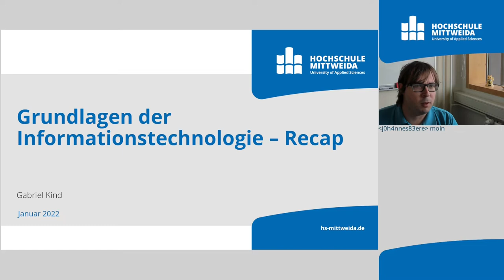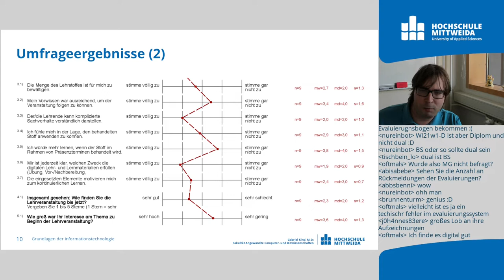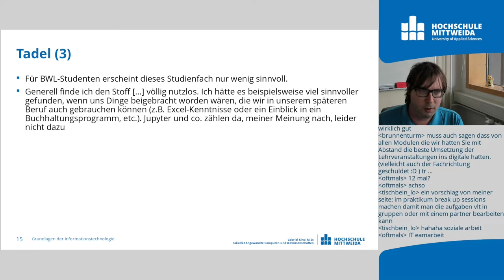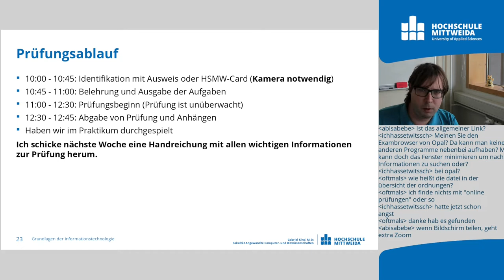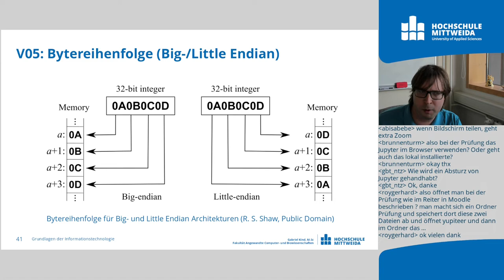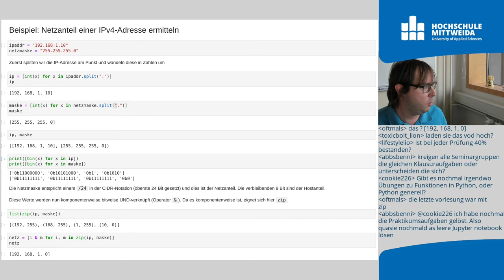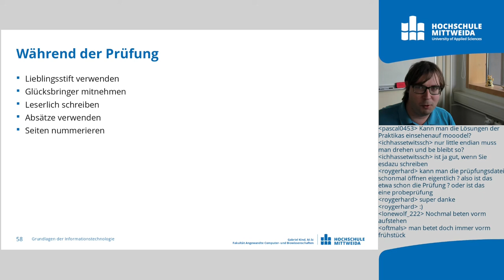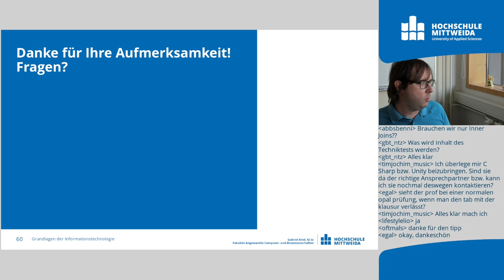Grundlagen IT: Recap (Vorlesung 15)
Hiermit endet diese Vorlesungsreihe und ich wünsche viel Erfolg bei den Prüfungen.

Wir gehen die Evaluierungsbögen durch, analysieren die Prüfungsordnung und lassen dann nochmal das Semester Revue passieren.

00:00 Vorwort
00:44 Kanalstatistiken
01:21 Evaluierungsbögen
14:45 Prüfungsordnung
20:27 Prüfungsablauf
24:49 Modulzusammenfassung
25:15 Betriebssysteme & Linux
27:37 Zahlensysteme, Bits & Bytes
28:11 Von-Neumann-Architektur
28:46 Bytereihenfolge & Hex-Editor
30:01 Netzwerke (OSI-Modell)
32:23 Datenbanken & SQL
33:57 Python
35:13 Fragen?
40:40 Ein paar Worte zur Prüfungszeit
45:15 Noch mehr Fragen?